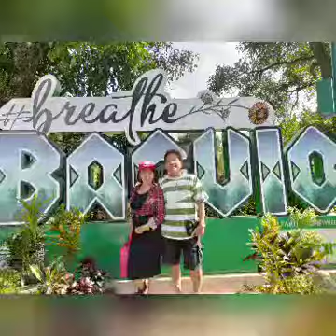My Photo Video in Baguio April 2022